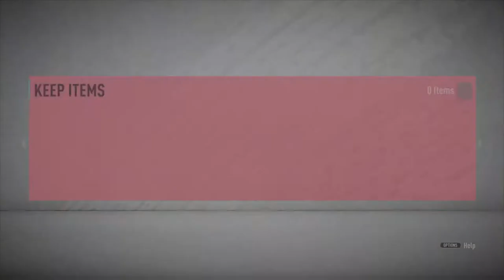My best packs of fifa 20!